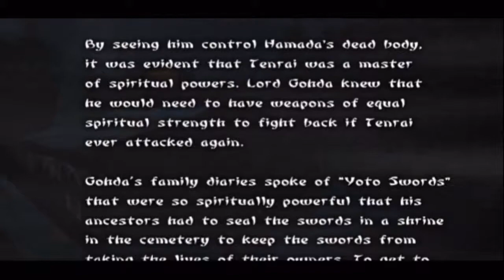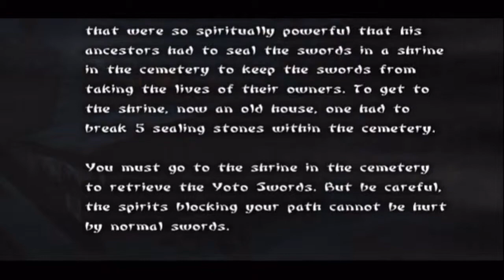Let's Play Tenchu Wrath of Heaven - Deutsch - Part 23 - Töte den Verräter Hamada Teil 2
Es folgt der zweite Teil des Levels und der Kampf gegen den Verräter Hamada.